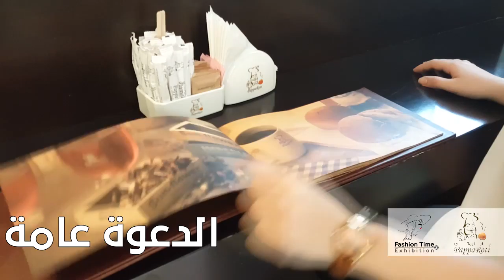Pappa Roti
The delicious Bun of Pappa Roti will be available at Fashion Time 2 Exhibition